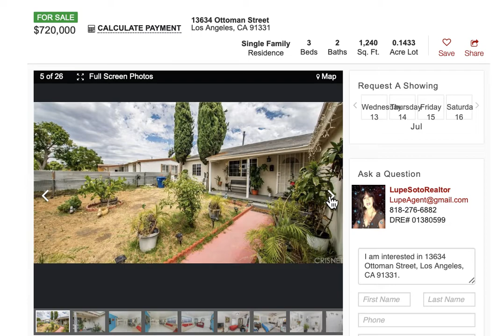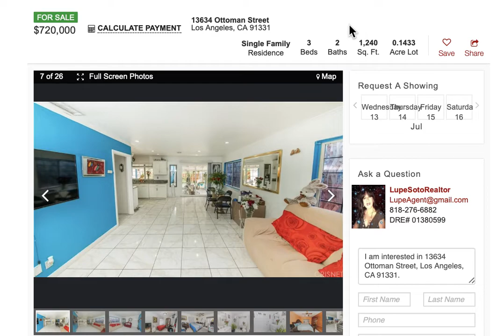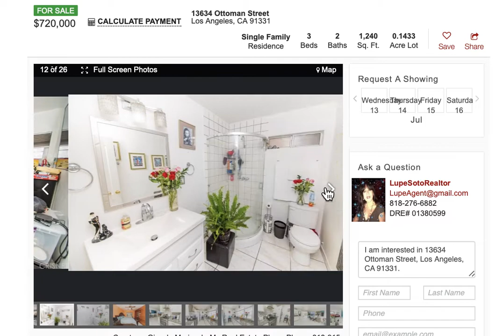ARLETA home for sale CASA EN VENTA 07/13/2022 updated San Fernando Valley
(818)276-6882 WELCOME/BIENVENIDOS a Arleta Real Estate CASAS en venta con FHA bajo enganche primeros compradores, todas las areas de California, para todos los presupuestos.

FEATURED Arleta home for sale is 3brs/2bas, 1240 sq.ft. good size lot, asking price $720,000 updated 7/13/2022.

Thank you for your comments, questions 30+ LIKES, referrals,

FREE CONSULTATION over the phone or in person, request an appointment today. (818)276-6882 LupeSotoRealtor

STEPS TO BUY A PROPERTY
1) get pre-approved to buy a duplex , triplex or fourplex for sale, lender referral available with FHA low downpayment 3.5% + closing costs , your income determines the sales price, min FICO score 640.
2) then Lupe will provide a list or inventory of properties for sale in your budget, select the one you like to schedule property tours.
3) make an offer
4) conduct property inspection and order appraisal
5) close escrow within 30-45 days.

I COACH BUYERS TO WIN ACCEPTED OFFERS. more info, please DM or CALL/LLAME (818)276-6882 Lupe today. thank you for your preference. TESTIMONIALS of happy families in my youTube channel.

AREAS: San Fernando Valley, Arleta, BURBANK, Canoga Park, Calabasas, Chatsworth, Encino, Glendale, Granada Hills, Hidden Hills, Lake Balboa, Lake View Terrace, Mission Hills, North Hollywood, North Hills, Northridge, Panorama City, Pacoima, Porter Ranch, San Fernando, Reseda, Sherman Oaks, Studio City, Sylmar, Sun Valley, Sunland, Shadow Hills, Toluca Lake, Topanga Canyon, Tujunga, Valley Village, Valley Glen, Van Nuys, Universal City, West Hills, Winnetka, Woodland Hills,
SANTA-CLARITA VALLEY including Valencia, Canyon Country, Newhall,
ANTELOPE VALLEY  Palmdale East West, Rancho Vista, Anaverde, Lancaster East and West areas, Quartz Hills, Littlerock, Lake Los Angeles and so forth.
COUNTIES OF SERVICE: Los Angeles County, San Bernardino County, Orange County, Riverside County, Ventura County, Kern County, and nearby counties in CALIFORNIA.

LupeSotoRealtor DRE 01380599
HomesWithLupe.com